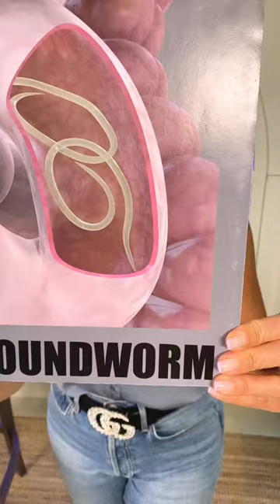Roundworm Parasite | Tips To Get Rid Of Parasites 🦠 👍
This short video is about the roundworm parasite and offers tips on how to get rid of parasites.

The video is suitable for people who are interested in learning more about roundworm parasites and how to get rid of them. It provides useful information in a concise way.